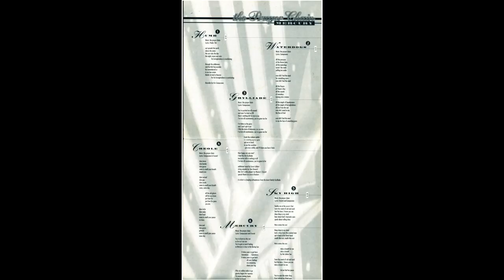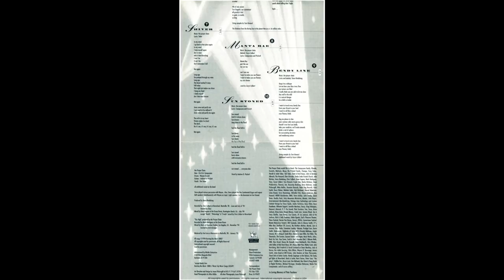The Prayer Chain - "Grylliade"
Track 3 from the 1995 album "Mercury"

Tim Taber - Vocals
Andrew D. Prickett - Guitars
Eric R.A. Campuzano - Bass
Wayne Everett - Drums

Lyrics - Eric Campuzano
Additional Vocal - Caryn Colbert
String Samples - Tom Howard
Violin - Wayne Everett
Special Thanks to Love & Rockets

Produced by Steve Hindalong